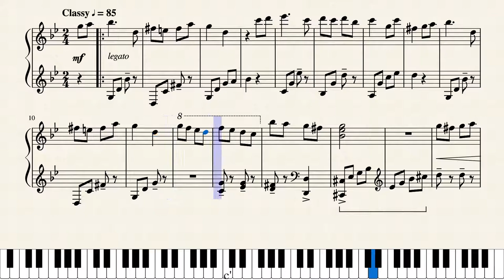Animal Crossing - K.K. Sonata (Aircheck) (Piano Sheet Music)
"K.K. Sonata (Aircheck)" from Animal Crossing: City Folk
Composed by Manaka Tominaga, Shiho Fujii & Kazumi Totaka

*sips tea*